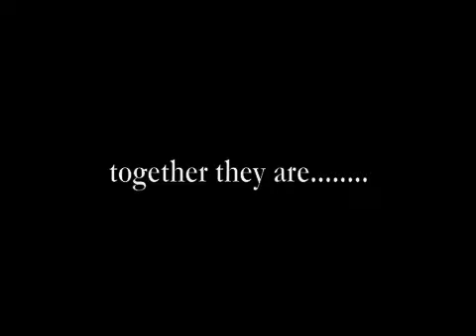Tom Dougherty and Pepe Silva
Tom Dougherty and Pepe Silva's promotional video